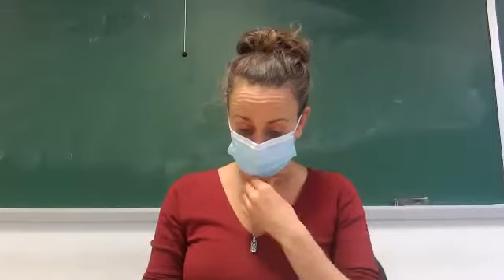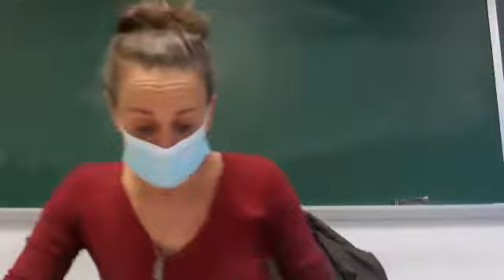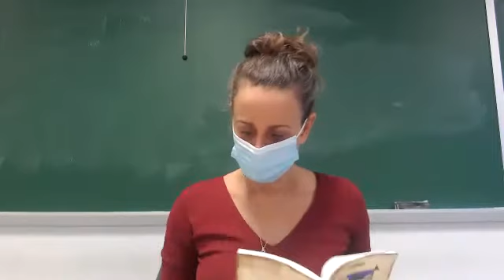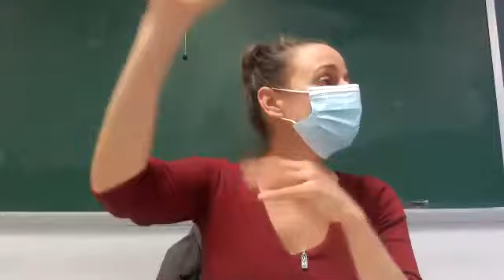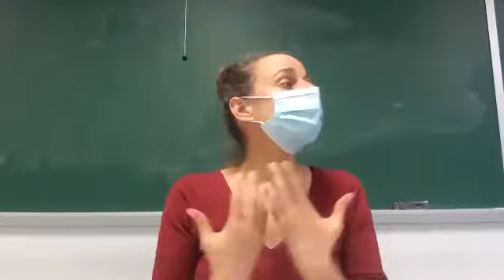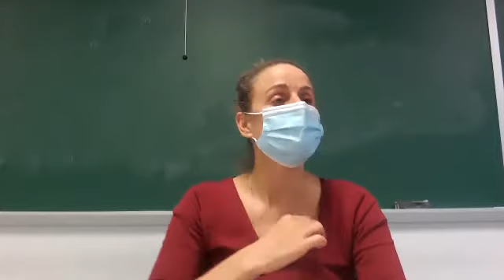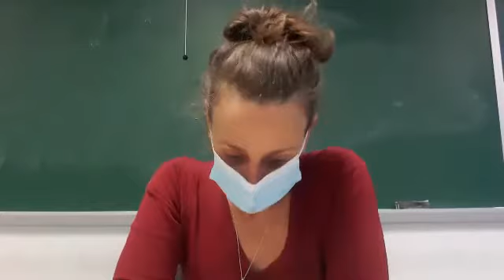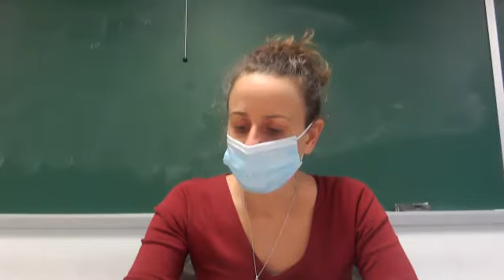Al Ghazali: The Alchemy of Happiness (part 2)